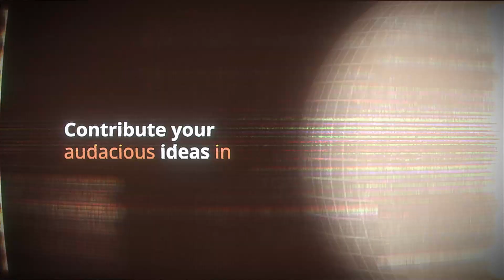Submit Your Work to SIGGRAPH 2023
Reflect on the journey. Make bold predictions. Celebrate excellence. SIGGRAPH 2023 invites you to submit your greatest contributions in research, art, new technology, and more to showcase at the 50th conference celebration of the premier conference on computer graphics and interactive techniques.

Contribute to the next 50 years of innovation and submit your work today!

Credits:
SIGGRAPH 2023 Chair: Erik Brunvand
Creative Development Director: Eveline Falcão
Special Thanks: Creative Development Program Committee and the SIGGRAPH 2023 Committee